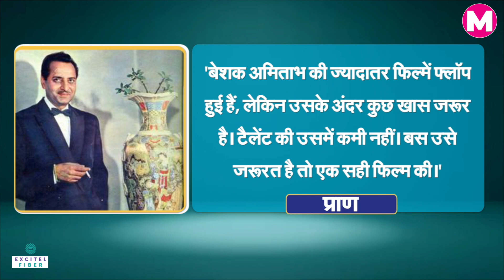Amitabh bachchan ne 12 flop films ke baad 13 hit kese di? Bollywood। Birthday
अमिताभ बच्चन की जिंदगी का हर पहलू दिलचस्प है। ऐसे ही कोई भी व्यक्ति ‘सदी का महानायक’ नहीं बन जाता है। इसके पीछे सालों का संघर्ष है, कड़ी मेहनत है। जिंदगी के हर हालात का सामना है। एक्टिंग शुरू करने से लेकर राजनीतिक विफलता तक, एबीसीएल के दिवालिया होने से लेकर 'कुली' के हादसे तक उनका हर किस्सा अपने-आप में प्रेरणा है। किसी की भी जिंदगी में इससे बेहतर क्या हो सकता है कि वो लड़खड़ाए, गिरे लेकिन फिर से उठ कर खड़ा हो जाए।